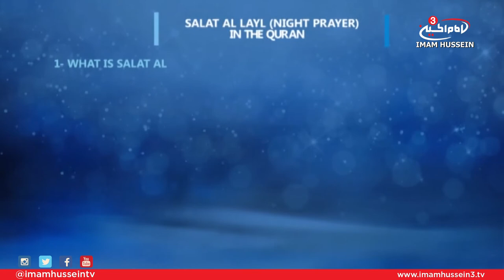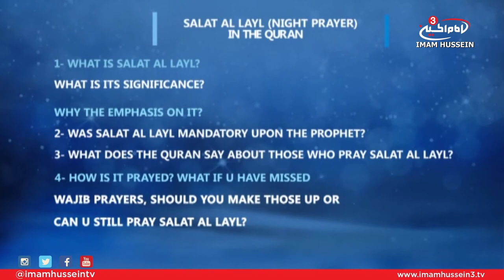Live from Karbala I Salat al-Layl in The Quran I Sayed Hossein Al-Qazwini I 1437-2016 I Night 13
On the 13th night of Ramadan, Sayed Hussein Al-Qazwini emphasizes on the importance of Salat Al-Layl extracting its significance from the Holy Quran and the traditions of Ahlul-Bait Peace Be Upon Him.
Other matters related to this topic were also discussed such as:
1) Significance
2) Was Salat Al-Layl Mandatory upon Prophet Muhammad
3) Quranic perception of Salat Al-Layl
4) Method of Prayer Salat Al-Layl